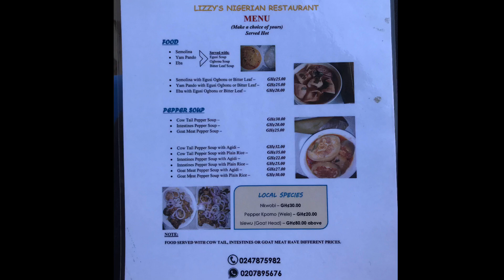Nigerian Food; Ghanaian tries Eba and Egusi Soup for the first time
Wondering how Nigerian food tastes like?
Well, to satisfy my taste buds, i tried eating Nigerian food, Eba and Egusi Soup for the first time in Ghana.

Anyway today I decided to try nigerian food for the first time. Semolina and Egusi soup was most recommended .

For more videos like thissss
You know the drillll.

Contact Lizzys Nigerian Restaurant for all your nigerian dishes 💃🏾💃🏾

Food can be delivered or picked up at location near Antis, Agbogba road.

Time stamp

0:00 - 1:04 Intro
1:04 - 1:11 Lizzy’s Nigerian Restaurant
1:12 - 4:21 Nigerian food Mukbang Semolina and Egusi Soup
4:22 - 6:56 Nigerian food mukbang Cowtail Pepper Soup